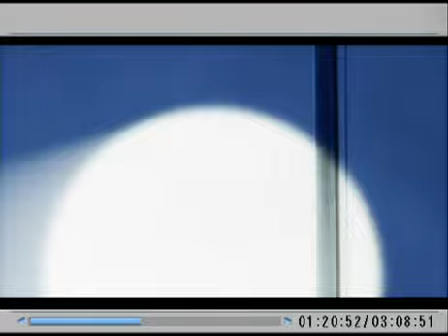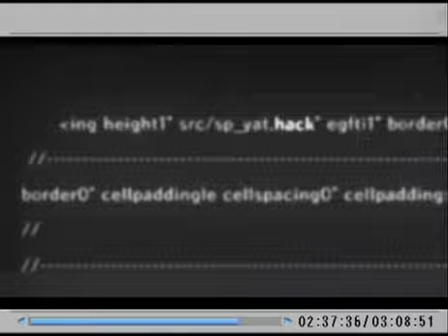dotHack GU Vol. 3 Redemption (054) Online Jack Phase 8